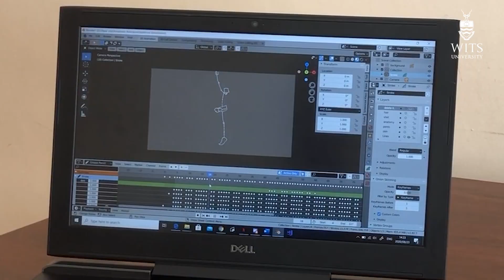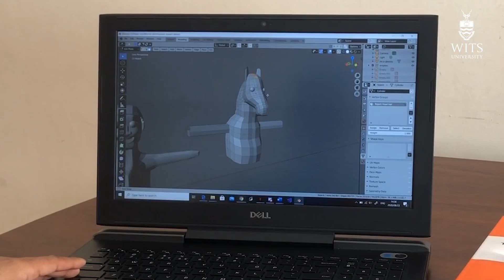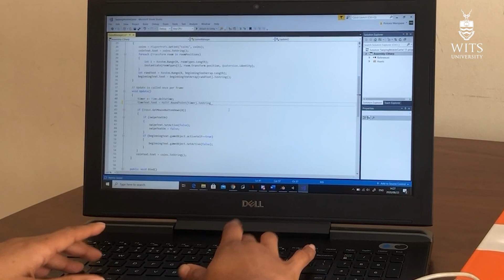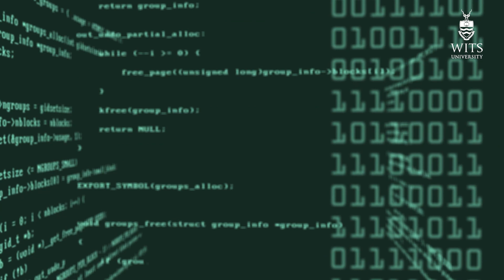Study Game Design at Wits University in 2021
Interested in a career in Game Design at Wits?

We hear from a Wits Game Design student, lecturer and alumnus to learn more.

Wits Game Design - wits.ac.za/wsoa/digital-arts/undergraduate/game-design-/
BA Digital Arts (Game Design) - wits.ac.za/course-finder/undergraduate/humanities/digital-arts/
BEngSc (Digital Arts) - wits.ac.za/course-finder/undergraduate/ebe/digital-arts/